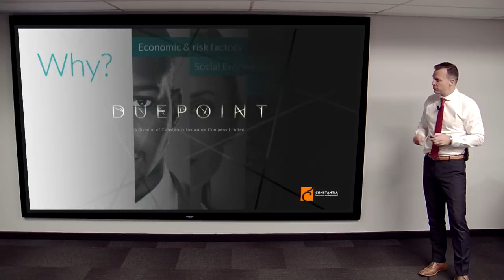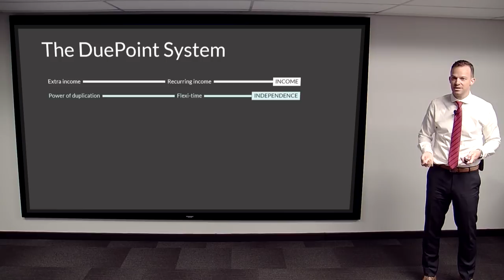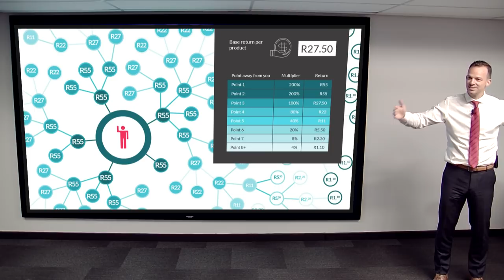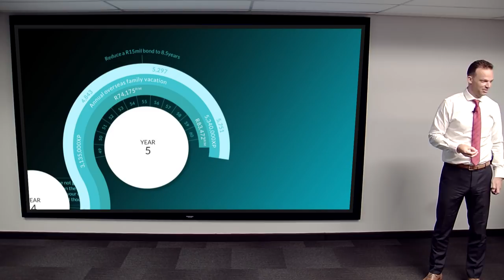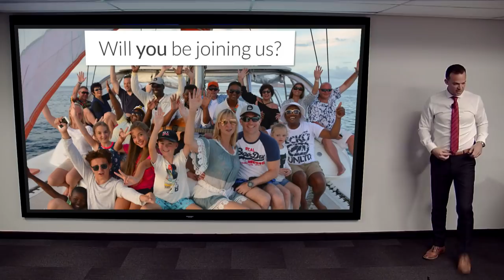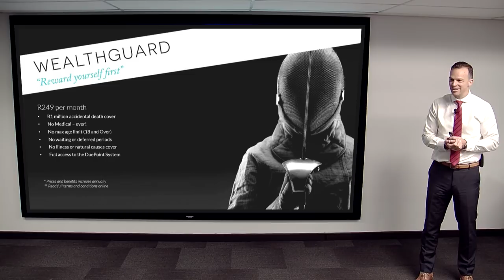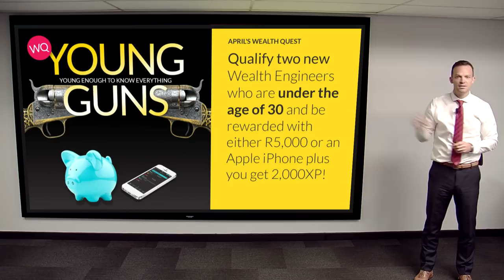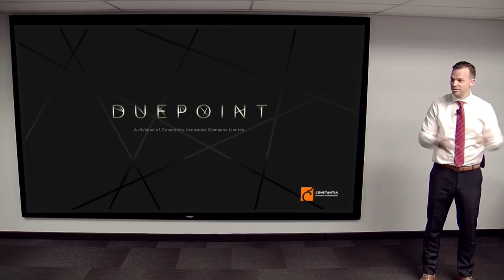DuePoint Introduction Presentation